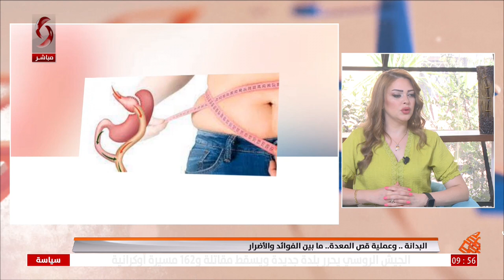د. سليمان عبد الله بركات - ماجستير في الجراحة العامة و التنظيرية و جراحة البدانة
( البدانة .. وعملية قص المعدة.. ما بين الفوائد والأضرار)